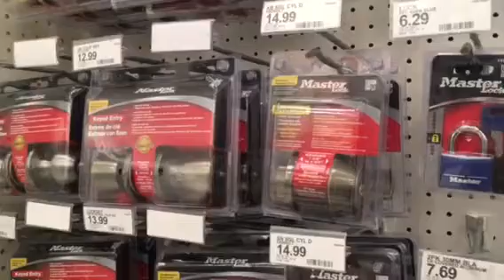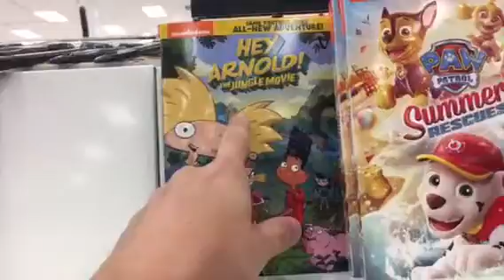Target vlog it’s cool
Being silly